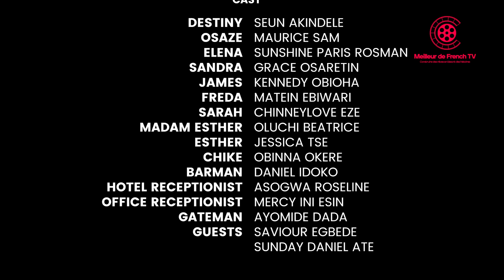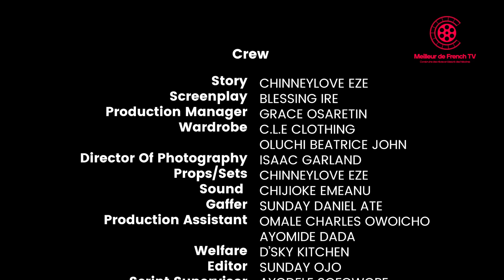LE VENDEUR MASC - Maurice Sam/ Shine rosman